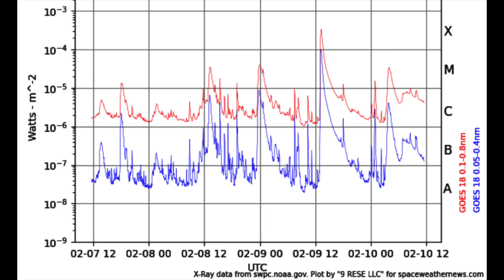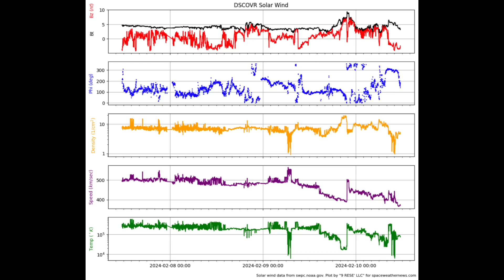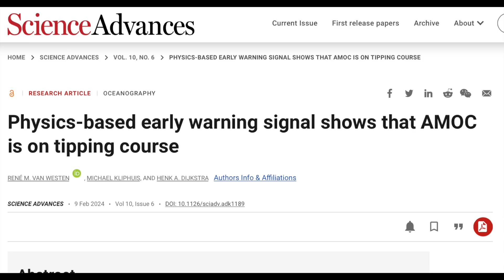Three Solar Eruptions, Galactic Core Risk, AMOC Collapse | S0 News